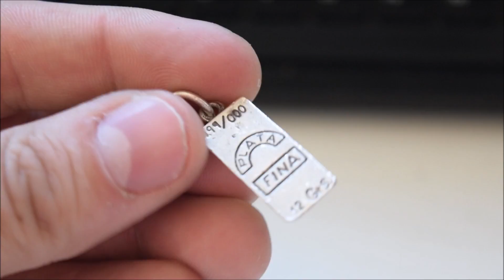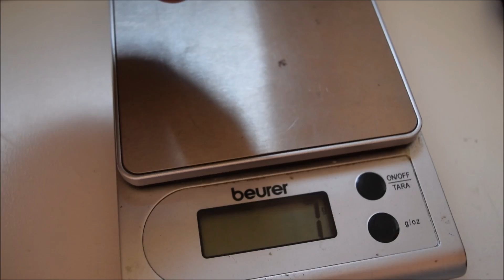LINGOTES DE PLATA PURA 999 DE 12 Y 18 GRAMOS TRANSFORMADOS EN JOYA